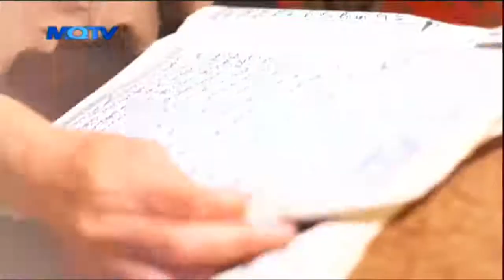HIJRAH ITU APA?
Hijrah telah dilakukan pada saat Islam mulai melakukan pergerakannya. Hijrah yang dilakukan pada masa lampau merupakan hijrah secara fisik yang mana mengharuskan seseorang meninggalkan tempatnya dan berpindah ke tempat lain dengan tujuan untuk mendapatkan keselamatan dan keamanan. di indonesia trend hijrah saat ini juga ramai digandrungi anak muda, lalu hijrah seperti apa yang relate dengan keadaan saat ini, temukan jawabannya di :

DISPENSER (Diskusi Permasalahan Islam dan Remaja)
Tema : Hijrah

🔸Bersama:
- Ustadz Mulyadi Al Fadhil

🔸Host :
- Lahfan

📺  LIVE MQTV MELALUI :
🔸 Indihome Channel 854
🔸 Satelit Freesat SMV Channel 0503

FB : MQTV Sahabat ANDA | Sahabat MQTV